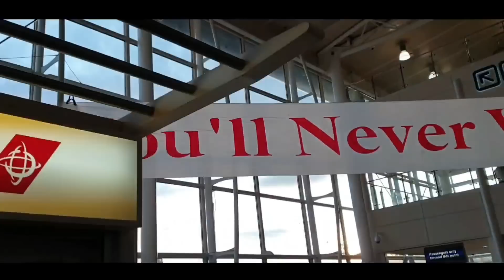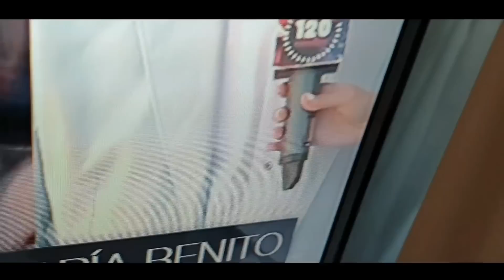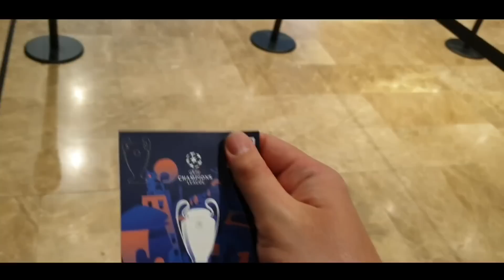CHAMPIONS LEAGUE FINAL WITH MY DAD! SPURS 0-2 LIVERPOOL 2019 VLOG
UCL FINAL SPURS 0-2 LIVERPOOL | CHAMPIONS LEAGUE FINAL 2019 VLOG. The Dad and Lad road trip to watch Jurgen Klopp's mighty reds win a SIXTH European cup! Boss Night smashing the fan park in Madrid, Salah and Origi smashing Spurs, and Jordan Henderson lifting the European Cup! Enjoy!

Origi goals assists highlights Salah penalty champions LEAGUE final 2019